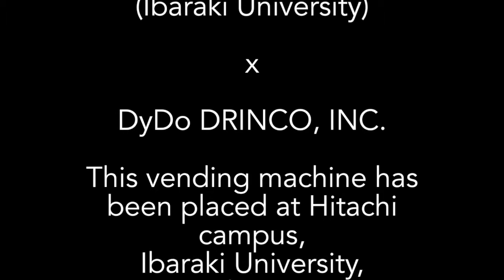A vending machine with optical illusion wrap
A vending machine with optical illusion wrap. This is a result of my collaboration with DyDo DRINCO, INC.
The wrap is composed of two hybrid images on right and left sides of the machine.
The machine has been placed on campus of Ibaraki University in Hitachi, Ibaraki, Japan.